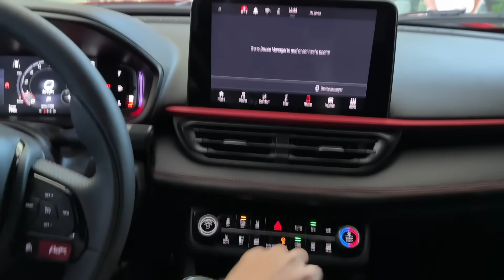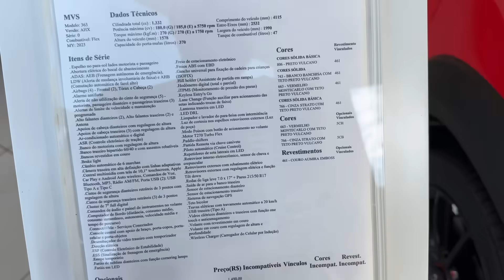TIVE QUE LEVAR O ABARTH NA FIAT, ENTENDA!!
Iniciamos o sorteio do Abarth para vocês! Agora com promoção: Acima de 2 números leva o dobro grátis e acima de 5 números leva o triplo grátis!! O inscrito que mais adquirir números levará um iPhone 14 pro 256gb pra casa de graça no dia do sorteio do Abarth

Basta comprar o adesivo do Backstage e concorrer ao nosso Abarth ou o pix da FIPE!!!

Essa promoção começou dia 09/05 com o sorteio agendado para o dia 29/07 pela Loteria Federal concurso 5786 as 19h do horário de Brasília!

Faça igual o inscrito Gabriel de Balsas-MA que acreditou e levou nosso Polo R pra casa!

Boa sorte para todos!!